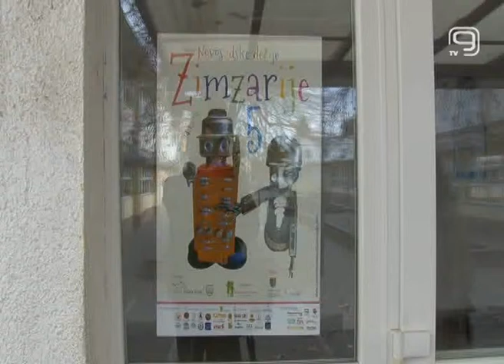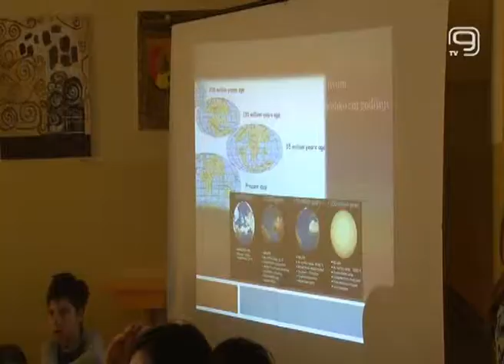TV KANAL 9, NOVI SAD: OD MORSKIH DUBINA DO VRHOVA PLANINA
Kako bi animirali i motivisali decu da svoje slobodno vreme tokom raspusta kvalitetno iskoriste, Dečiji kulturni centar „Deci na dar“, uz podršku saradnika, organizovao je pete Novosadske dečije Zimzarije. Ekipa Kanala 9 posetila je OŠ "Petefi Šandor" gde je do kraja nedelje aktuelan kreativni kamp, a tema današnjeg bile su "Pustolovine od morskih dubina do vrhova planina".